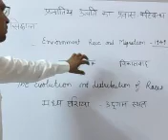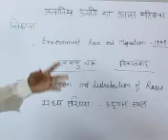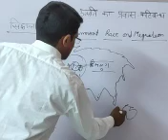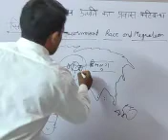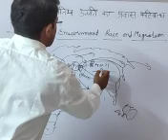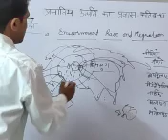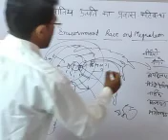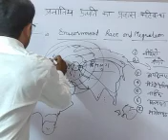Migration Zone theory of G. tailor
Human geography by Nathu lal gurjar